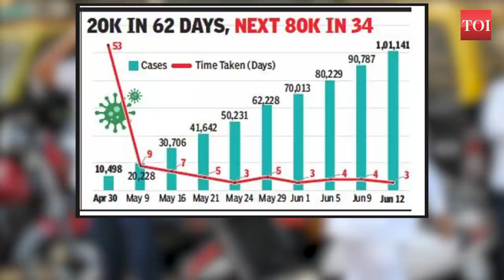Maharashtra: Covid-19 cases cross 1 lakh mark in 96 days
With 3,493 fresh cases on Friday Maharashtra surpassed 1 lakh covid-19 cases.